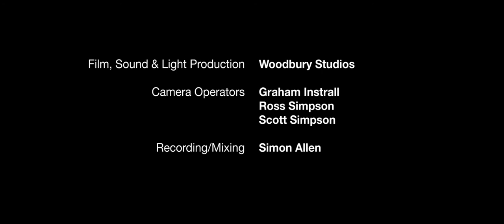[Full Digital Concert] Labyrinths The Digital Concert performed by Orchestra of the Swan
Our new single, Five Variants of Dives & Lazarus by Vaughan Williams, extracted from this digital concert is available to stream now

The latest digital installment from Orchestra of the Swan. Taking inspiration from our latest mixtape album of the same name, which has been streamed over 1.5 million times since its release in November 2021 on Signum Records, and named Scala Radio’s Album of the Week. The new digital concert intertwines music by Syd Barrett (Pink Floyd), Trish Clowes, Maxwell Davies, Purcell, Vaughan Williams, Mozart, Schubert & Bartók, including orchestrations by the Swan’s own Artistic Director David Le Page. David Le Page director, violin Orchestra of the Swan with Trish Clowes & Jim Moray. Filmed by Woodbury Studios.

[0:0:14:00] Schubert arr. Le Page Sleep Softly
[00:05:28] Mozart Serenata Notturna Mvt1
[00:18:30] Trish Clowes Bounce
[00:21:49] Purcell Cold Genius arr Jim Moray
[00:24:33]Vaughan Williams Five Variants of Dives & Lazarus
[00:36:20] Syd Barrett (Pink Floyd) See Emily Play
[00:39:24] Bartók Romanian Dances
[00:46:06] Maxwell Davies Farewell to Stromness

Featuring David Le Page director, violin (leader) the Orchestra of the Swan players
with Trish Clowes & Jim Moray

The Swan Players appearing in this concert are:

Violin 1
        1 David Le Page
 2 Catherine Leech
 3 Shulah Oliver
 4 Liz Hodson
 5 Rebekah Allan
Violin 2
        1 Julian Rodriguez
 2 Caroline Mitchell
 3 Barbara O'Reilly
 4 Richard Laing
Viola
        1 Rose Redgrave
 2 Vanessa Murby
 3 Robyn Lund
 4 Sophie Broadbent
Cello
        1 Nick Stringfellow
 2 Chris Allan
 3 Anna Menzies
 4 Anna Joubert

Bass Claire Whitson
Harp Daniel De-Fry

Vaughan Williams Oxford University press 1940
See Emily Play published by TRO Westminster Music Ltd
Farewell to Stromness published by Boosey & Hawkes#
Funded by Arts Council, National Lottery  and The Julia and Hans Rausing Trust.
With thanks to Lodders Charitable Foundation.The latest digital installment from Orchestra of the Swan. Taking inspiration from our latest mixtape album of the same name, which has been streamed over 1.5 million times since its release in November 2021 on Signum Records, and named Scala Radio’s Album of the Week. The new digital concert intertwines music by Syd Barrett (Pink Floyd), Trish Clowes, Maxwell Davies, Purcell, Vaughan Williams, Mozart, Schubert & Bartók, including orchestrations by the Swan’s own Artistic Director David Le Page. David Le Page director, violin Orchestra of the Swan with Trish Clowes & Jim Moray. Filmed by Woodbury Studios.

[00:05:28] Mozart Serenata Notturna Mvt1
[00:18:30] Trish Clowes Bounce
[00:21:49] Purcell Cold Genius arr Jim Moray
[00:24:33]Vaughan Williams Five Variants of Dives & Lazarus
[00:36:20] Syd Barrett (Pink Floyd) See Emily Play
[00:39:24] Bartók Romanian Dances
[00:46:06] Maxwell Davies Farewell to Stromness

Violin 1
        1 David Le Page
 2 Catherine Leech
 3 Shulah Oliver
 4 Liz Hodson
 5 Rebekah Allan
Violin 2
        1 Julian Rodriguez
 2 Caroline Mitchell
 3 Barbara O'Reilly
 4 Richard Laing
Viola
        1 Rose Redgrave
 2 Vanessa Murby
 3 Robyn Lund
 4 Sophie Broadbent
Cello
        1 Nick Stringfellow
 2 Chris Allan
 3 Anna Menzies
 4 Anna Joubert

Bass Claire Whitson
With thanks to Lodders Charitable Foundation.